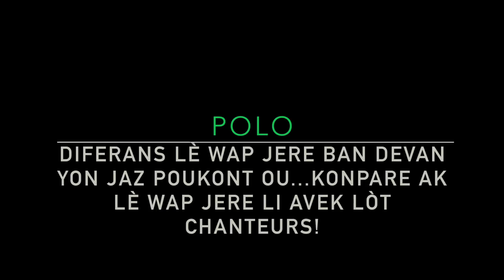POLO Djakout sou diferans ki genyen entre......